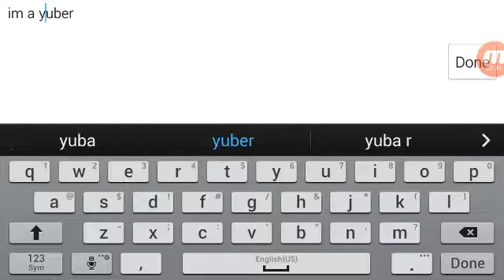Pg3D the white house viewing!!!